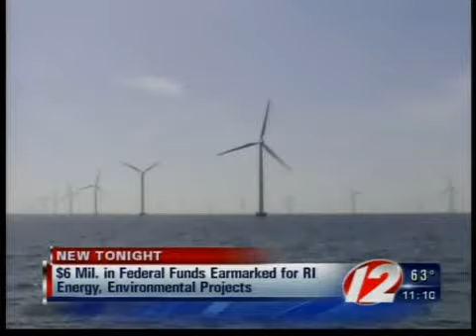Rhode Island environmental projects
Rhode Island could receive federal funding for environmental projects.